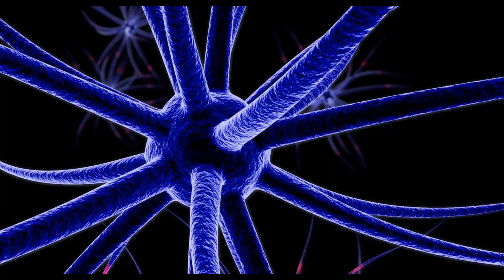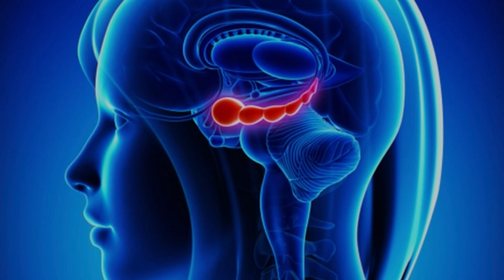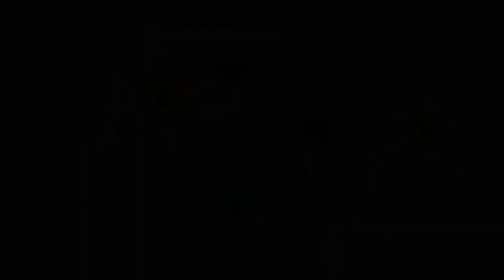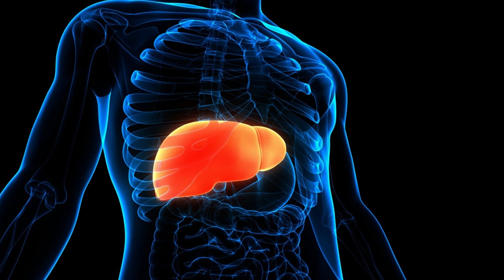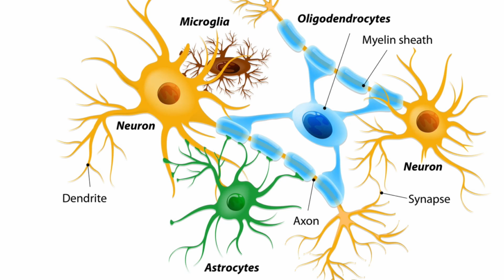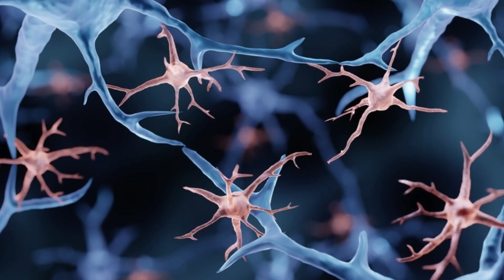GANODERMA LUCIDUM: tónico comprobado para la depresión.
Tomar Ganoderma Lucidum será una garantía para tratar tu depresión pues se reveló en la prueba de natación forzada que tiene sustancias alta y potencialmente efectivas para combatir la depresión.